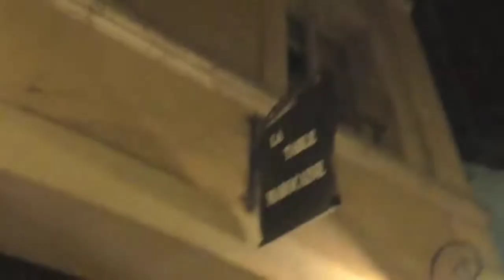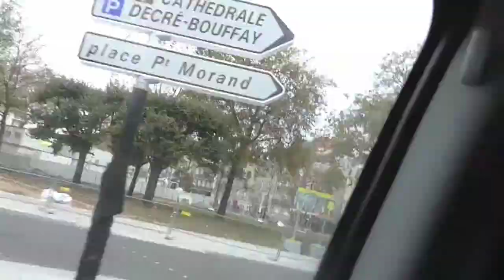France Tour 11/2013 w/Sugaray Rayford Part:1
Part 1 of our France tour with Sugaray Rayford. I was blessed to be Sugar's back up singer for the this tour, my husband Gino is his guitar player.